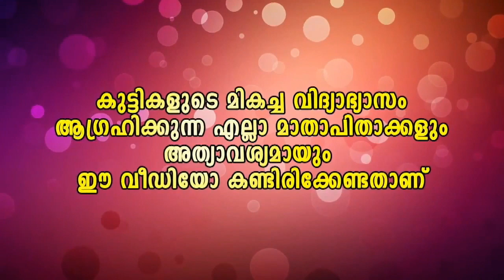ചേട്ടന്മാരു പൊളികാണല്ലോ കട്ട കോമഡി ഡബ്സ്മാഷുകൾ|Malayalam Media.One |Comedy|Top Singar|Vira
ഉണ്ണി ലിയോൺ അല്ല വന്നത്..